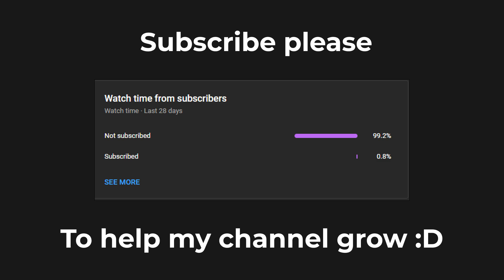Minecraft: 15+ Christmas Build Hacks & Tricks You Should Know!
Today, in this video i will Show you TOP 15+ Christmas Builds hacks & Tricks to have some fun in Minecraft! These ideas are so easy to build!

Thanks to the artists!